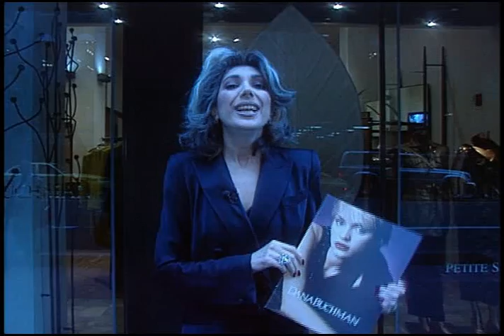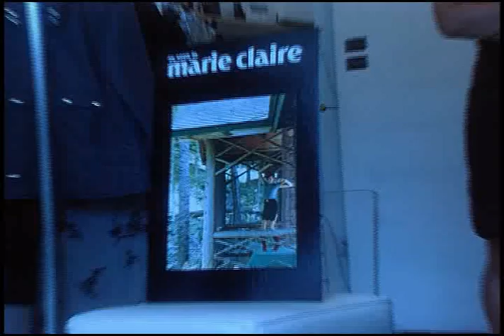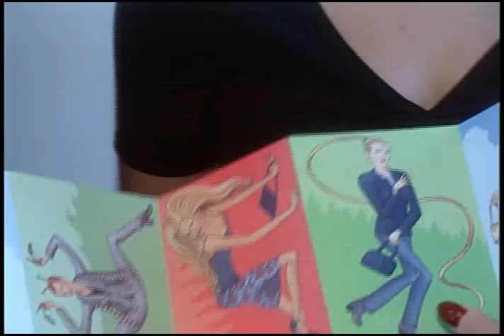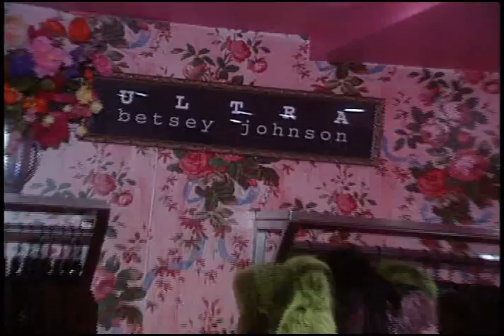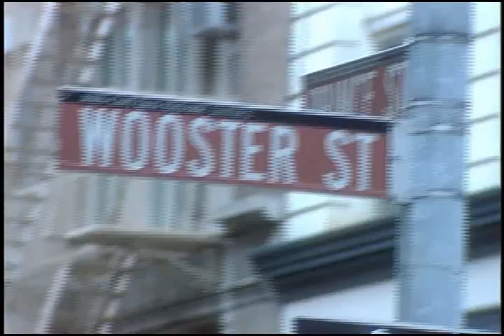Designing Divas! BTVR 004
Meet some ladies who don't lunch but work! Dana Buchman, Karen Harmon, Sally and Jennifer Wang, Seigerson Morrison, Cynthia Rowley and  Betsey Johnson